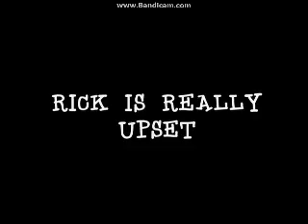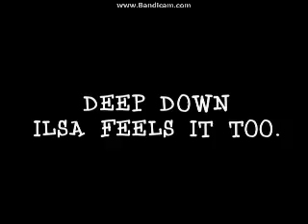Opening To Speed Racer 2008 DVD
Here Is The Opening To Speed Racer 2008 DVD And Here Are The Order:
1.FBI Anti-Piracy Warning Screen
2.1997 Warner Home Video Logo
3.Pirating DVD's Bad (Casablanca) Promo
4.Fred Claus Trailer
5.Another Cinderella Story Trailer
6.Speed Racer:The Videogame Promo
7.Beetlejuice Trailer
8.TobbaccoFreeCA.com Promo
9.DVD Menu
10.MPAA Rating Screen
11.Warner Bros. Pictures Logo
12.Village Roadshow Pictures Logo
13.Silver Pictures Logo
That's All.

NOTE:I Also Have This On Blu-Ray In Which It Also Comes With:
An Interactive DVD Game And A Digital Copy.